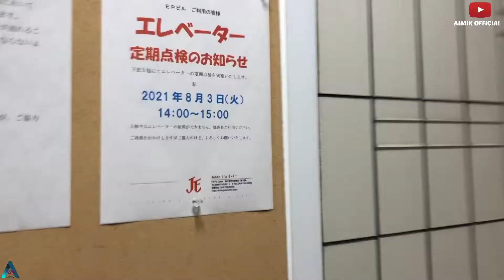REKOMENDASI TEMPAT PCR DI JEPANG PALING MURAH || SALAH SATU SYARAT UNTUK BISA PULANG KE INDONESIA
クリニックの住所は、
大阪市西区西本町1-2-4 EPビル 3階
エレベーター降りて左側になります。
本町駅 20番出口を上がってすぐのビルとなります。